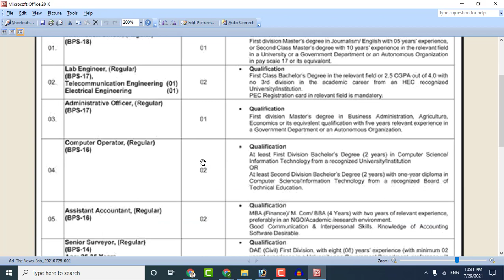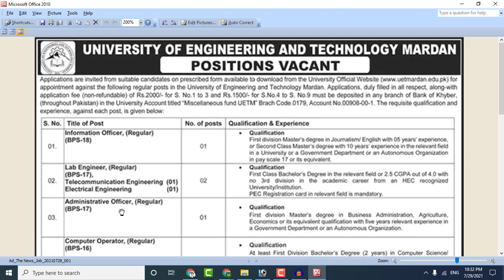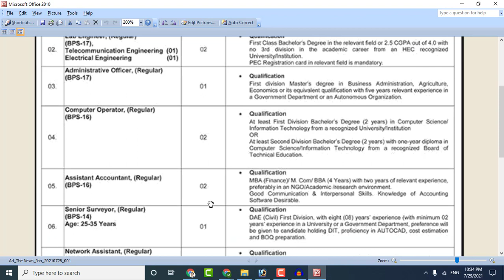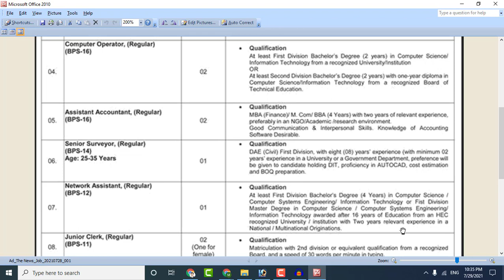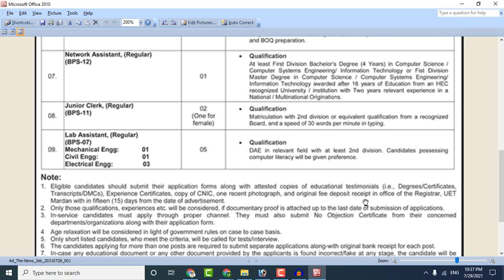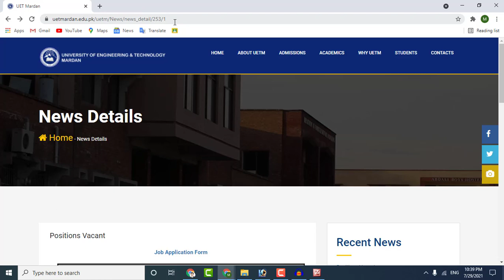UET Mardan Jobs 2021 || University of Engineering and Technology Latest jobs 2021